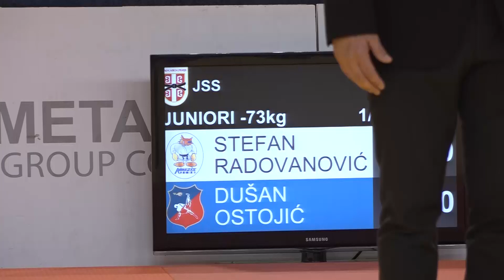Stefan Radovanović KIN Dušan Ostojić SLA 1:0 -73kg